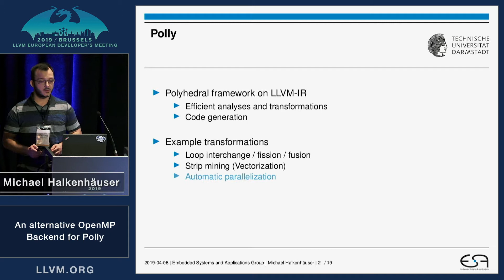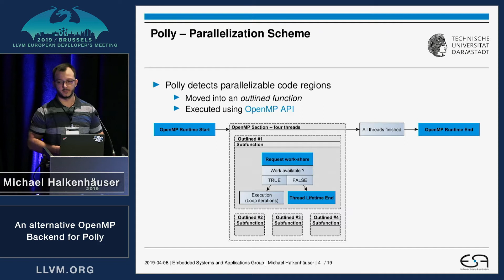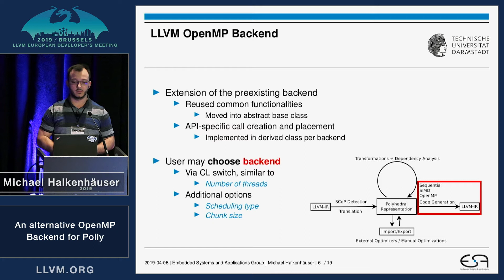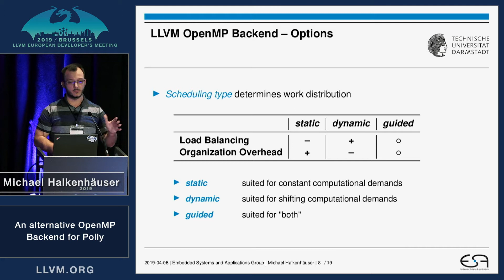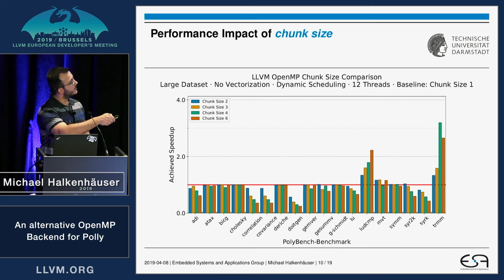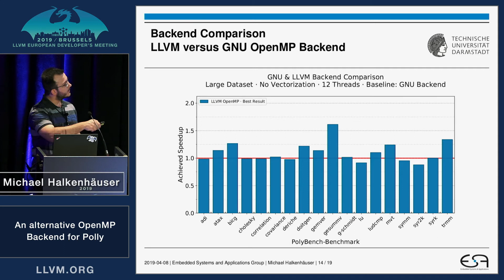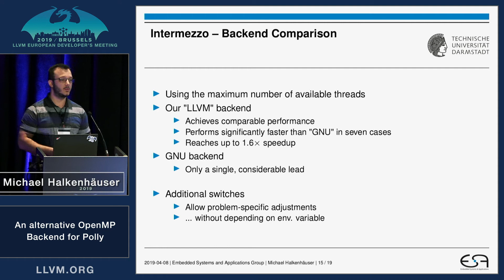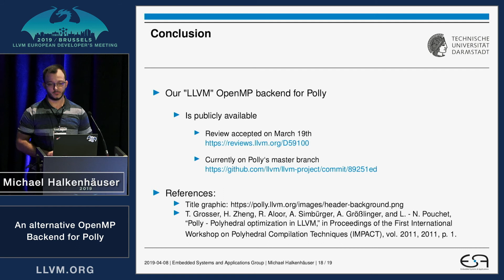2019 EuroLLVM Developers’ Meeting: M. Halkenhäuser “An alternative OpenMP Backend for Polly”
An alternative OpenMP Backend for Polly - Michael Halkenhäuser (TU Darmstadt)

LLVM's polyhedral infrastructure framework Polly may automatically exploit thread-level parallelism through OpenMP. Currently, the user can only influence the number of utilized threads, while other OpenMP parameters such as the scheduling type and chunk size are set to fixed values. This in turn, limits a user's ability to adapt the optimization process for a given problem.

In this work, we present an alternative OpenMP backend for Polly, which provides additional customization options to the user and is based on the LLVM OpenMP runtime. We evaluate our new backend and the influence of the new customization options on performance and compare to Polly's existing OpenMP backend.